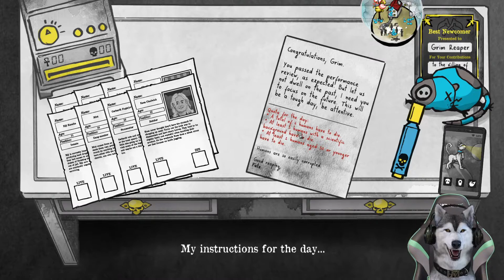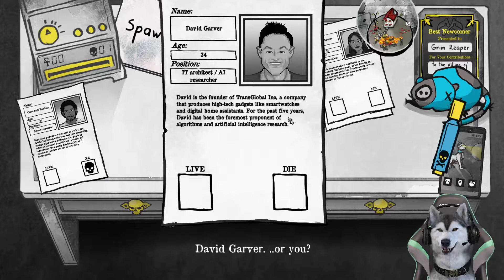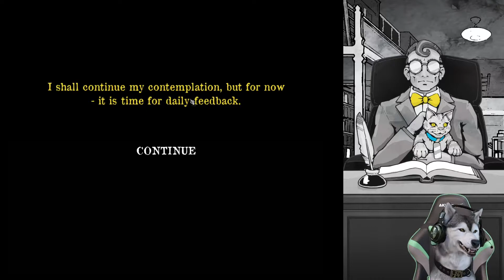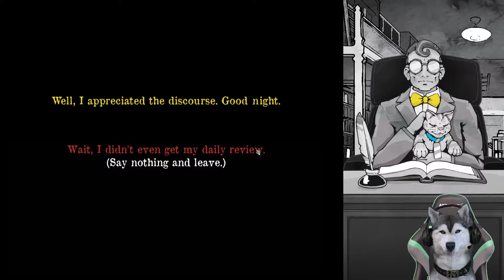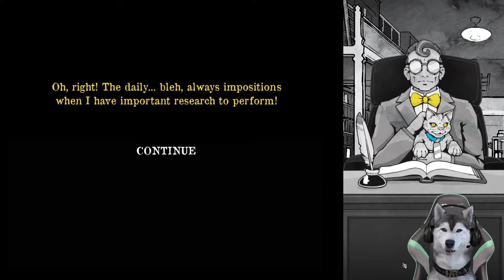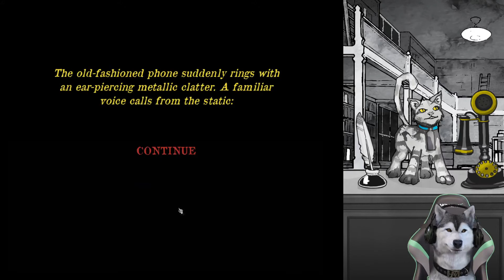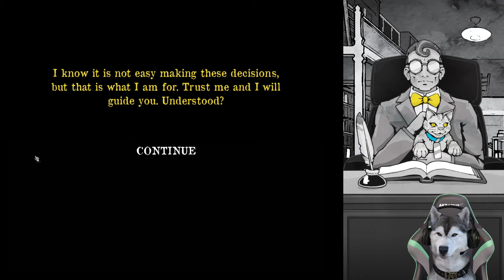Chaos Will Reign Supreme! | Death and Taxes Part 3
Fate wanted more independence so he got it